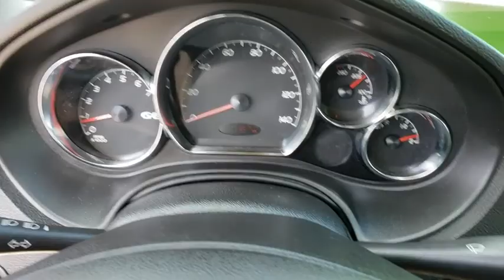2007 Pontiac G6 Daytona, Palm Coast, Port Orange, Ormond Beach, FL DP4404TA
1050 N Tomoka Farms Rd

Leather Seats, Sunroof, Steering Wheel Controls, Alloy Wheels, 4-Wheel ABS, Premium Sound System, TRANSMISSION, 4-SPEED AUTOMATIC, ELEC. ENGINE, 3.5L V6 SFI, AIR BAGS, DUAL-STAGE FRONTAL AND SIDE. SUN AND SOUND PACKAGE CLICK ME!OPTION PACKAGESPREMIUM PACKAGE, includes front bucket leather-appointed seats (GT), front bucket leather-appointed seats with two-tone leather inserts (GTP), (AG1) 6-way power driver seat adjuster (GT), (KA1) heated driver and front passenger seats, (AP3) Remote vehicle starter system, (AP9) cargo nets, (B37) front and rear carpeted floor mats and (U2K) XM Satellite Radio (Convertible only), SUN AND SOUND PACKAGE, includes (UN0) AM/FM stereo with CD player (G6), (UC6) AM/FM stereo with 6-disc CD changer (GT and GTP), (CF5) power sunroof and (T43) rear spoiler, rear (GT Sedan only), DUAL-STAGE FRONTAL AND SIDE-IMPACT, DRIVER AND RIGHT-FRONT PASSENGER AND HEAD CURTAIN SIDE-IMPACT, FRONT AND REAR OUTBOARD SEATING POSITIONS WITH PASSENGER SENSING SYSTEM, AUDIO SYSTEM, AM/FM STEREO WITH 6-DISC IN-DASH CD CHANGER, seek-and-scan, digital clock, auto-tone control, Radio Data System (RDS), TheftLock, random disc function, graphic equalizer and Driver Information Center, ENGINE, 3.5L V6 SFI (Sedan and Coupe 224 hp [167.0 kW] @ 5800 rpm, 220 lb-ft of torque [297.7 N-m] @ 4000 rpm) (Convertible 217 hp [162.1] @ 5800 rpm, 217 lb-ft of torque [293.6 N-m] @ 4000 rpm) (STD), ELECTRONICALLY CONTROLLED WITH OVERDRIVE (Includes manual shift mode) (STD).VEHICLE REVIEWSThe interior of the G6 features stylish seating with generous side bolsters to hold you in place during aggressive cornering. -Edmunds.com. 5 Star Driver Front Crash Rating. 4 Star Passenger Front Crash Rating.
SEATS  HEATED  DRIVER AND FRONT PASSENGER,AIR BAGS  DUAL-STAGE FRONTAL AND SIDE-IMPACT  DRIVER AND RIGHT-FRONT PASSENGER AND HEAD CURTAIN SIDE-IMPACT  FRONT AND REAR OUTBOARD SEATING POSITIONS WITH PASSENGER SENSING SYSTEM,AUDIO SYSTEM  AM/FM STEREO WITH 6-DISC IN-DASH CD CHANGER   seek-and-scan  digital clock  auto-tone control  Radio Data System (RDS)  TheftLock  random disc function  graphic equalizer and Driver Information Center,TIRES  P225/50R17 V-RATED  TOURING  BLACKWALL  (STD),SUN AND SOUND PACKAGE   includes (UN0) AM/FM stereo with CD player (G6)  (UC6) AM/FM stereo with 6-disc CD changer (GT and GTP)  (CF5) power sunroof and (T43) rear spoiler  rear (GT Sedan only),ENGINE  3.5L V6 SFI  (Sedan and Coupe 224 hp [167.0 kW] @ 5800 rpm  220 lb-ft of torque [297.7 N-m] @ 4000 rpm) (Convertible 217 hp [162.1] @ 5800 rpm  217 lb-ft of torque [293.6 N-m] @ 4000 rpm) (STD),TRANSMISSION  4-SPEED AUTOMATIC  ELECTRONICALLY CONTROLLED WITH OVERDRIVE  (Includes manual shift mode) (STD),XM SATELLITE RADIO.  With a wide variety of programming  XM has something to excite any driver. Whether you want to be entertained or informed  to laugh  think  or sing  XM has the perfect channel for you-coast-to-coast  and in digital-quality sound. 3 trial months-no obligation Includes front center-mounted roof antenna.),LIGHT TAUPE NUANCE LEATHER-APPOINTED SEATS  (Includes (FAD) Trim  simulated Walnut Burl accents.) (Includes (AG1) Seat adjuster  power  driver 6-way and (KA1) Seats  heated  driver and front passenger on GT and GTP models.,CARGO NETS  TRUNK,SUNROOF  POWER  TILT-SLIDING WITH SUNSHADE,EBONY NUANCE LEATHER-APPOINTED SEATS  (Available with (FAD) Trim  simulated Walnut Burl accents.) (Includes (AG1) Seat adjuster  power  driver 6-way and (KA1) Seats  heated  driver and front passenger on GT and GTP model